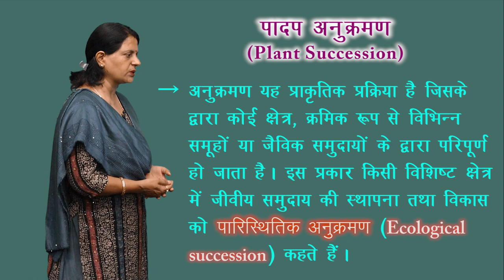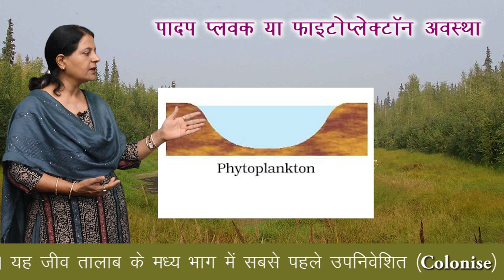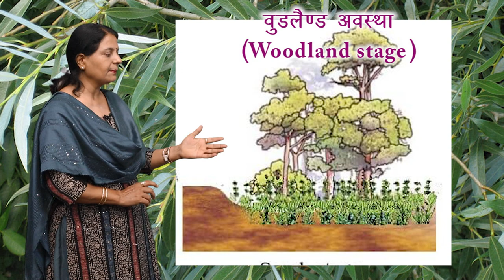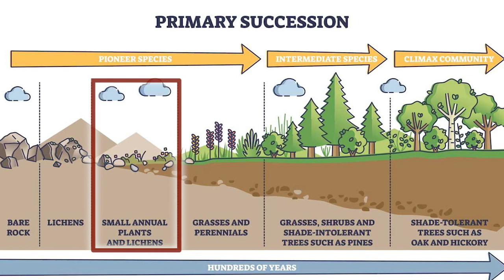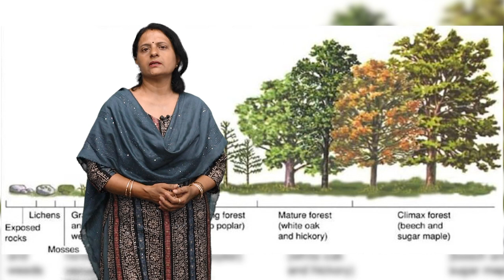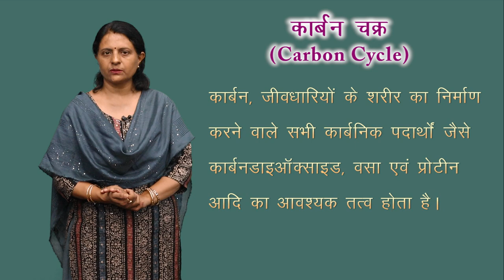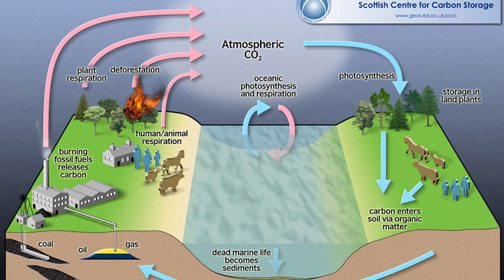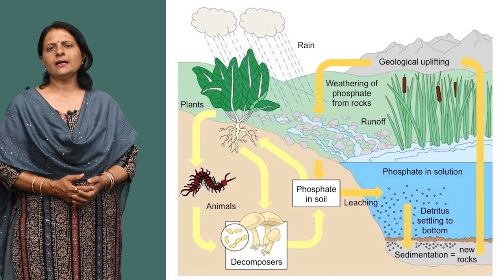CLASS 12th BIOLOGY | CHAPTER 14 | ECOSYSTEMS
CLASS 12th BIOLOGY | CHAPTER 14 | ECOSYSTEMS | 5